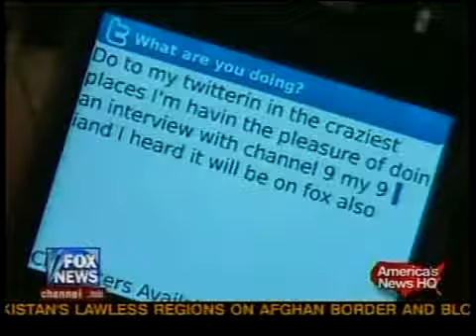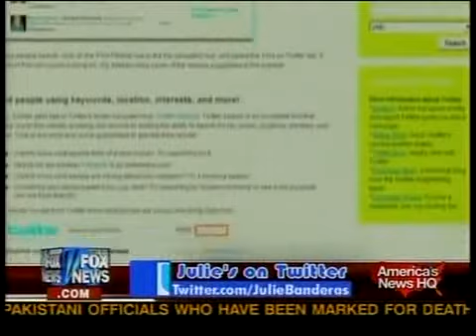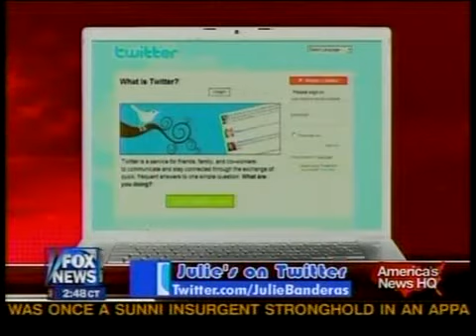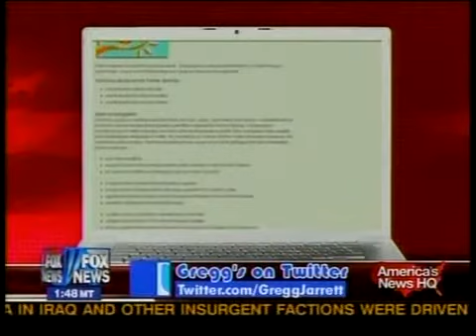Marian Salzman on Fox